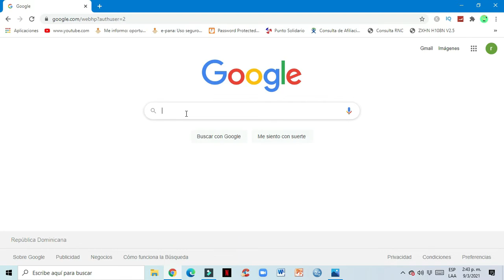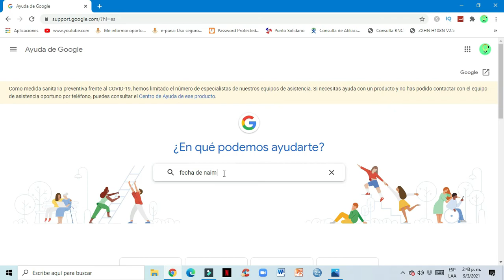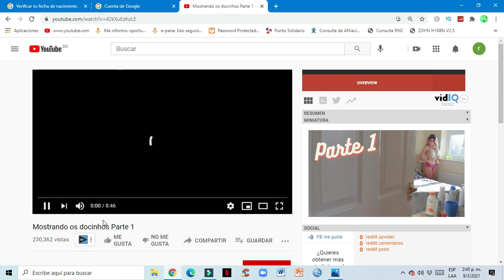COMO QUITAR Y ELIMINAR RESTRICCION DE EDAD EN YOUTUBE! CONTENIDO CON RESTRICCION DE EDAD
COMO QUITAR Y DESACTIVAR RESTRICCION DE EDAD EN YOUTUBE! CONTENIDO CON RESTRICCION DE EDAD.